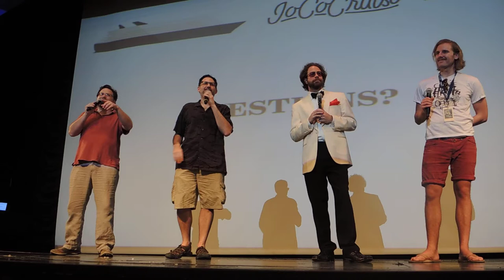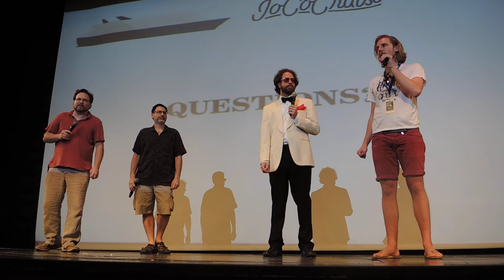Are we putting John Roderick in charge of the Windjammer? — JoCo Cruise 2017 Q&A on JoCo Cruise 2016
Last year John Roderick and Merlin Mann recorded an episode of their podcast, Roderick on the Line and Roderick complained a lot about the organisation of the buffet (called the Windjammer on Royal Caribbean.) So someone asks whether we will put him in charge of the buffet on JoCo Cruise 2017. Of course we won't; he will only be in charge of blowing raspberries and doing the finger at everyone.